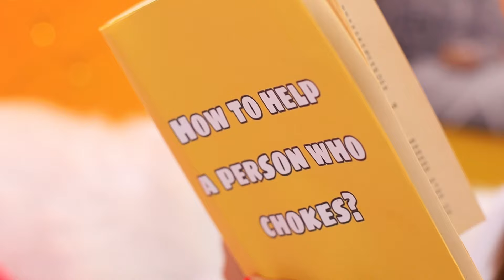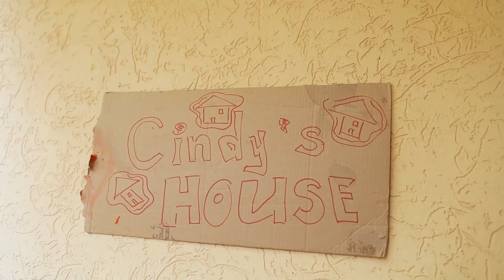Rich vs Poor vs Giga Rich Triplets / How to Become a Vampire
Three vampire girls live their lives in an orphanage and suddenly they are adopted by Dracula. After moving in with their father, they face a new life full of different vampire stories. Very soon, the girls will be going to a new school, for which they need to prepare properly. Will the girls be able to find a common language in their new home? Will they find new friends and maybe school love? Interested to know the answers to these questions? Then turn on the new Teen Times video! Enjoy watching!